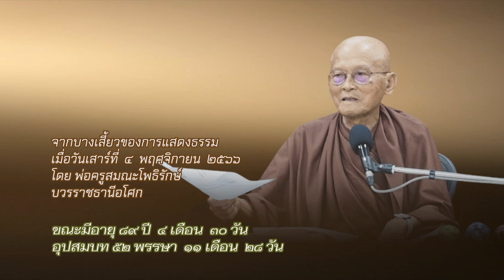ประโยคทองของพ่อครู EP 103 ปัญญาของพระพุทธเจ้าพาให้เกิดความจน